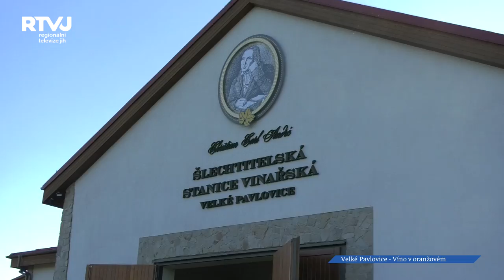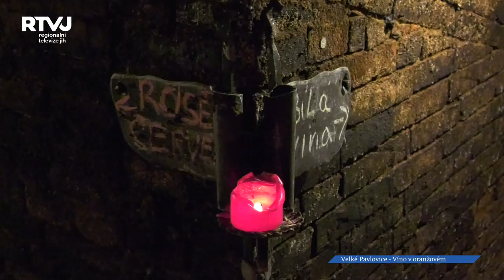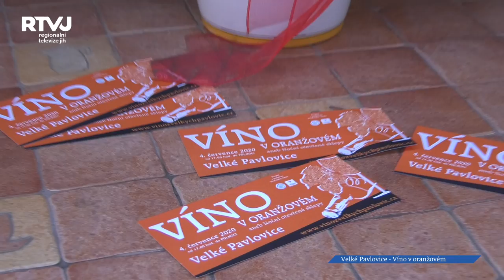Víno v oranžovém aneb noční otevřené sklepy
Víno v oranžovém aneb noční otevřené sklepy, to je název akce, kterou pořádají velkopavlovičtí vinaři již hezkou řádku let. Pojďte se s námi podívat na tuto vydařenou akci.